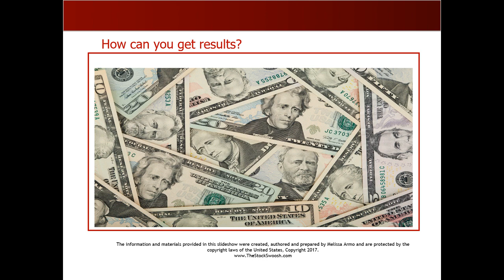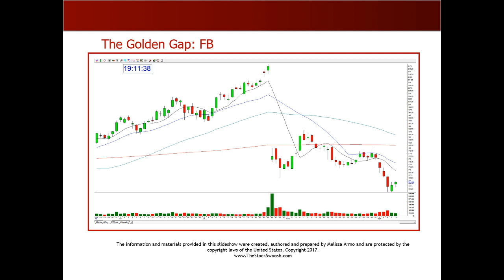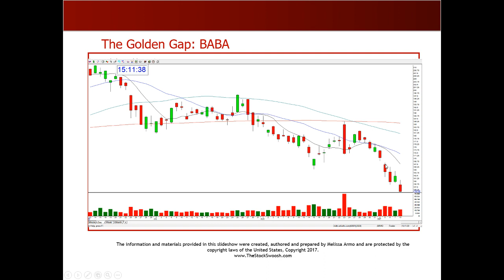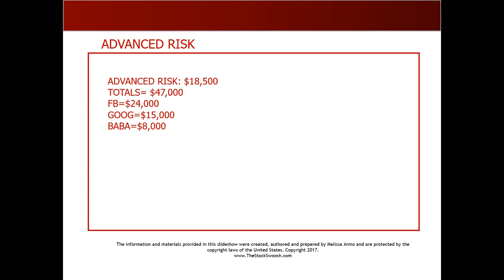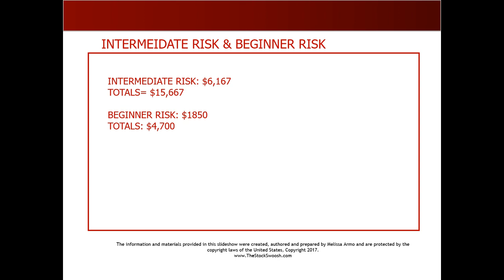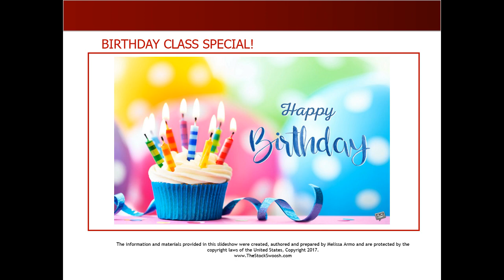$47,000 In On Week-Making Money Trading Gap Options